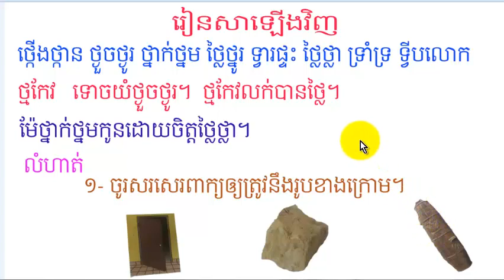រៀនភាសាខ្មែរ,រៀនសាឡើងវិញ,ព្យញ្ជនៈផ្ញើជើង,Khmer study ,leanning khmer language again,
រៀនភាសាខ្មែរ,រៀនសាឡើងវិញ,ព្យញ្ជនៈផ្ញើជើង,Khmer study ,leanning khmer language again,Sith Sovanthong,សិដ្ឋ សុវណ្ណថង,
Channel របស់ខ្ញុំ
-​ សូមជួនពរបងប្អូនពុកម៉ែមីងមាជួបសំណាងល្អគ្រប់ពេលវេលា
- premiere video